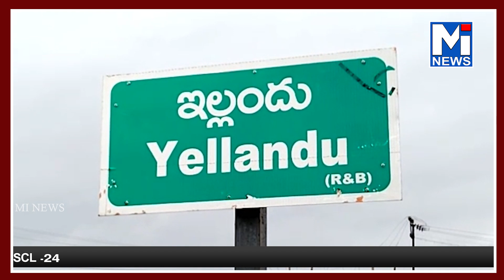అభివృద్ధినీ చూసి బి ఆర్ ఎస్ వైపు వస్తున్నారు: హరిప్రియ, ఎమ్మెల్యేmitv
అభివృద్ధినీ చూసి బి ఆర్ ఎస్ వైపు వస్తున్నారు: హరిప్రియ, ఎమ్మెల్యే